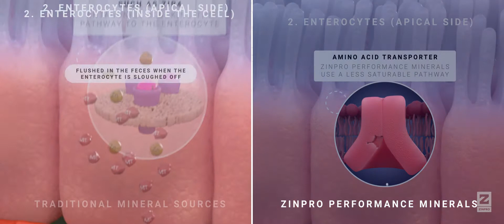The Unique Pathway of Zinpro Trace Minerals- Take the Proven Path in Aquaculture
Understand the difference between traditional absorption and amino acid pathway absorption with Zinpro’s performance minerals in fish and shrimp.